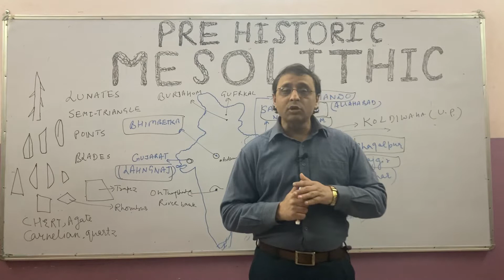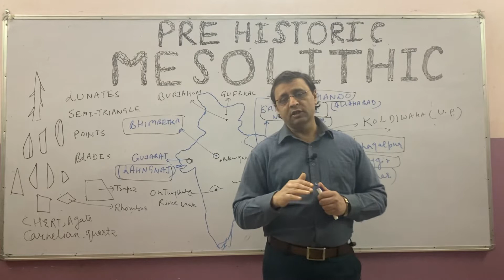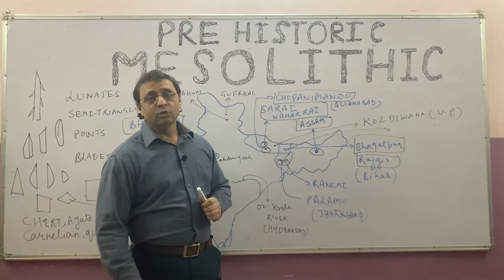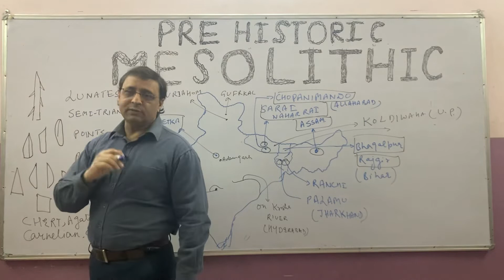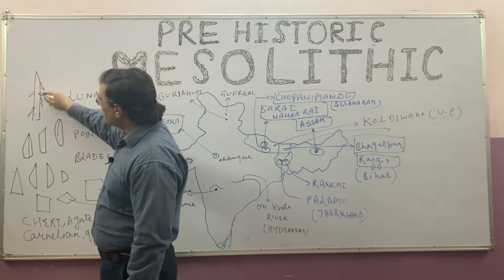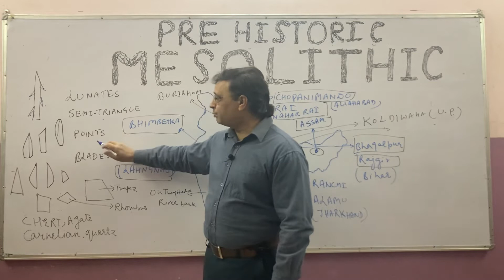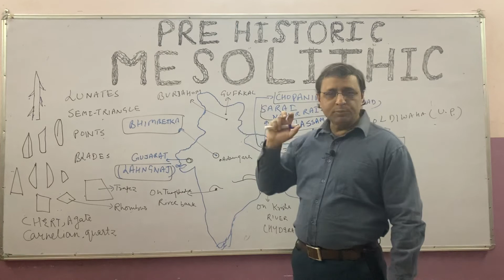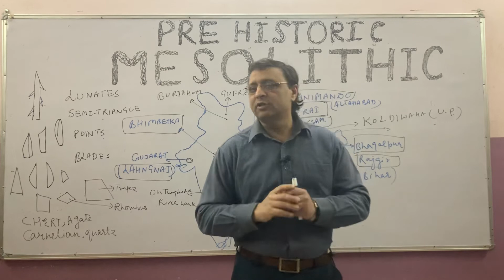Mesolithic age By Om Tutorials Yogesh Sharma sir.